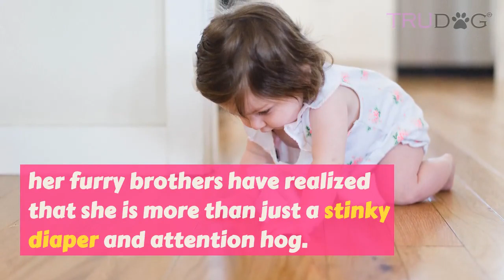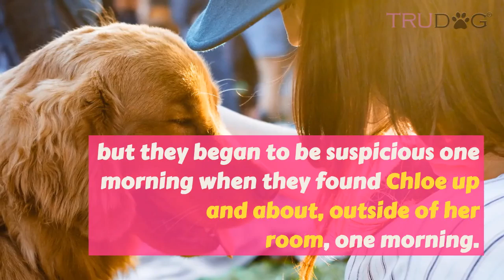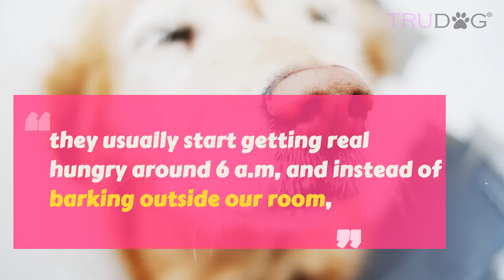Dog Helps Toddler Escape Her Room So She Can Give Them Snacks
Big, loving Golden Retrievers, Bleu and Colby, have recently discovered a secret to make their lives much more enjoyable. They have discovered the ultimate way to get people food without the backlash from their humans.

They were hoping to keep their mysterious system a secret, but little did they know that they were being recorded. Now that the secret is out, they might not be getting away with eating as much real food as they are used too, but at least they are internet famous now.